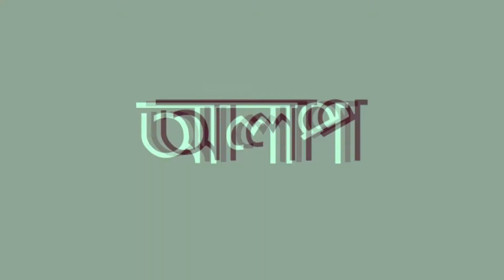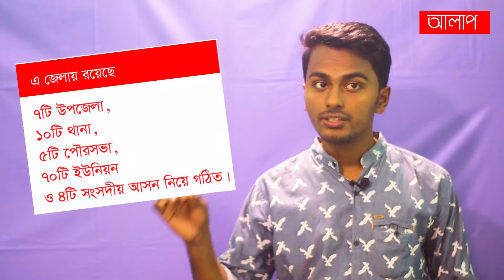History Of Bhola District | বিখ্যাত ব্যক্তি | নামকরণর | আন্দালিব রহমান | Bhola District info | Aalap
History Of Bhola District | বিখ্যাত ব্যক্তি | নামকরণর | আন্দালিব রহমান | Bhola District | Aalap